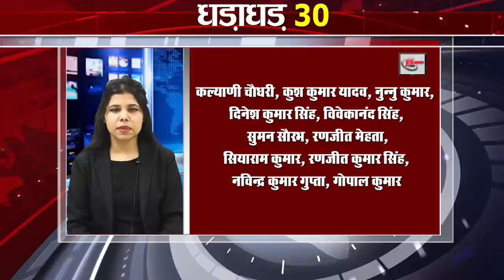Get Top 30 breaking news Bihar news,Aaj ki taja khabar India/Bharat news,Fatafat khabren,Non stop